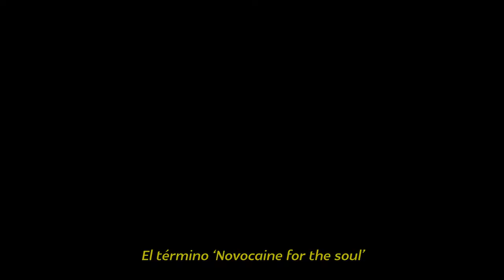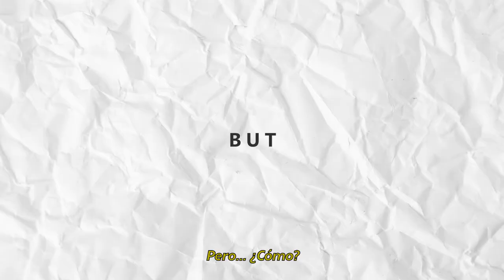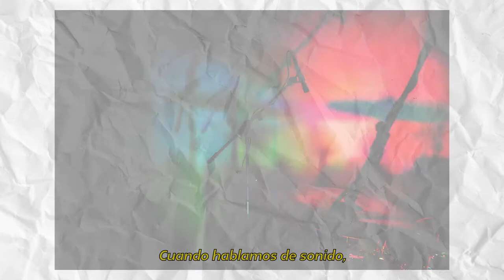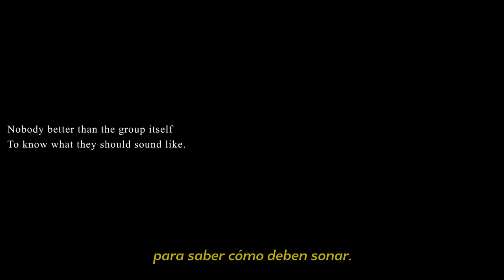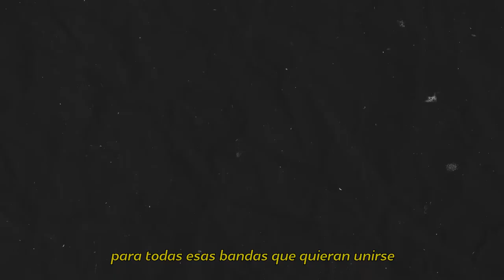Novocaïne (for the Soul) | Making Of.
So... It's time to, Novocaïne.